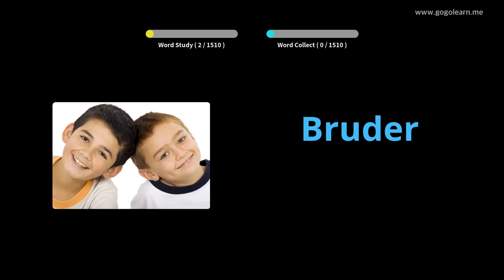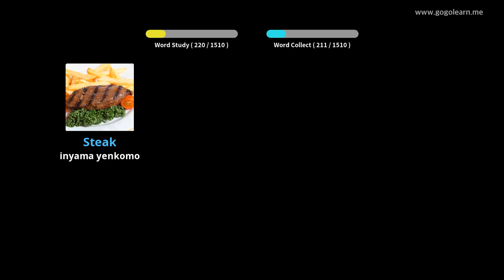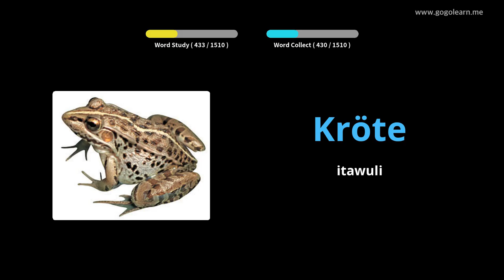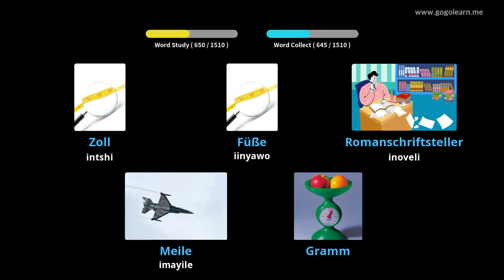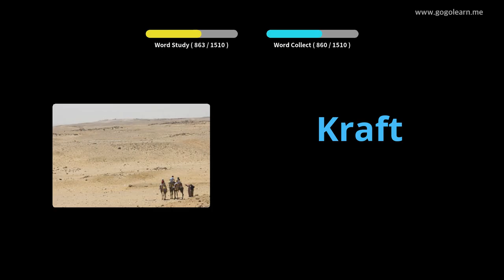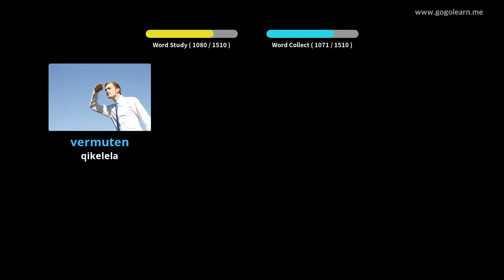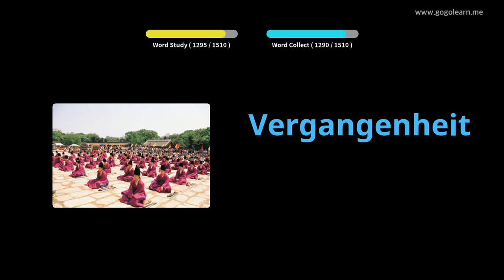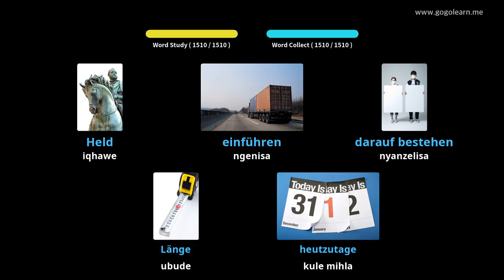Isigama sesiJamani esisisiseko |Golearn